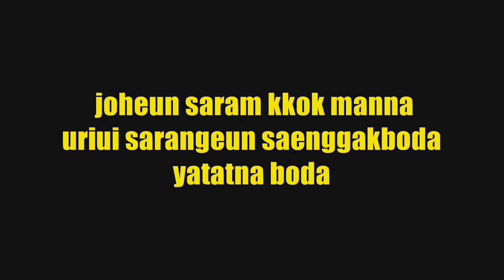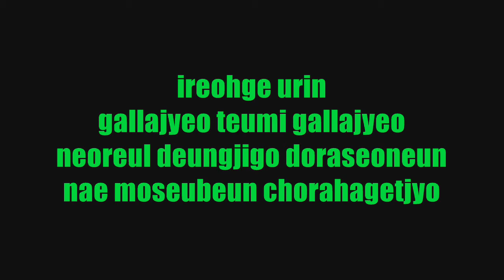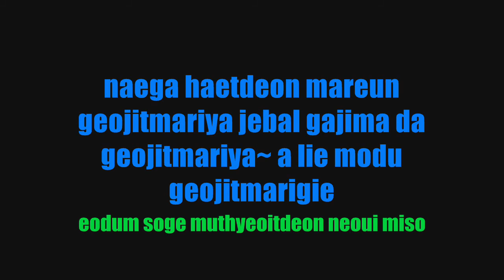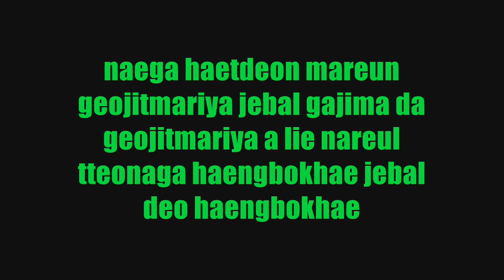B1A4 - A LIE 거짓말이야 Lyrics (Color Coded)